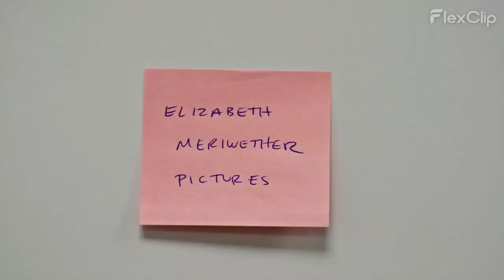Ruptured Pipes | New Girl (2011)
Schmidt walks in at an awkward time between his fiancee Cece and his new roommate Reagan.

From New Girl Season 5, Episode 6 "Reagan"